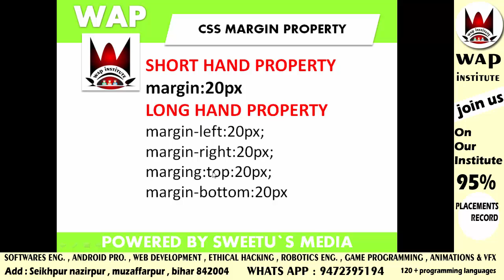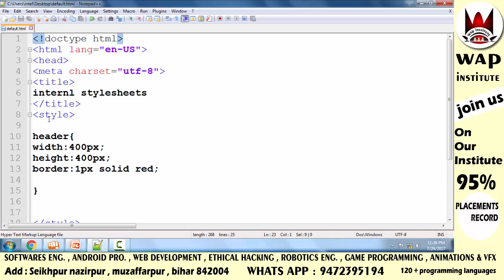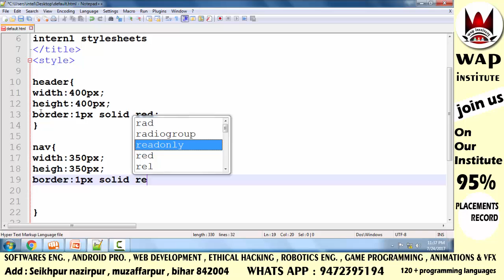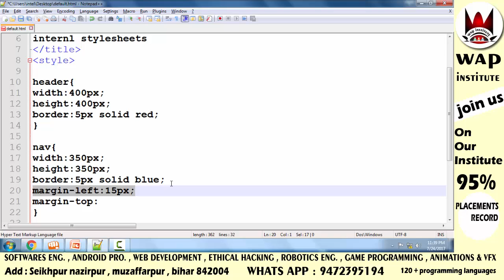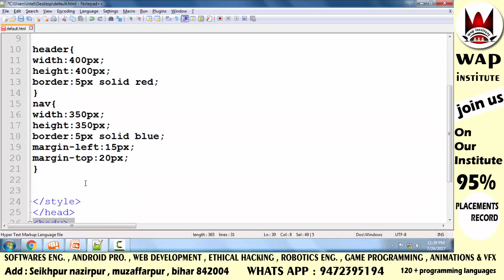css margin advanced